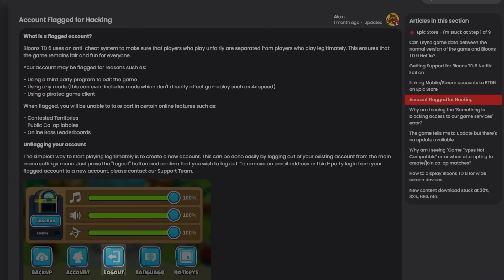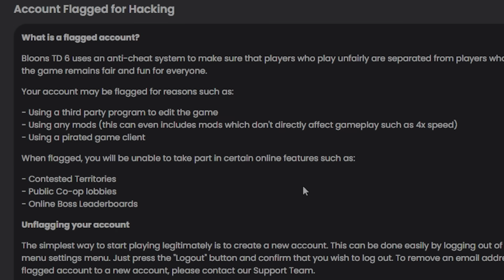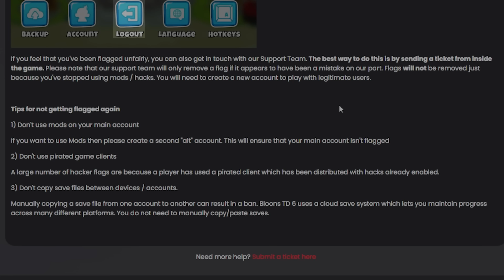my account was flagged.... (bloons td 6)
Well it finally happened after all this time in BTD6...
My Bloons TD 6 account has received the infamous leaves of DEATH
My BTD6 account has been flagged after almost 2 years of Mods!
What does it mean when your Bloons Account has been Flagged?
PLEASE Ninja Kiwi, save me from the death of my 4000 hour BTD6 account!
Has your account ever been flagged for hacking in Bloons TD 6?

bloons td 6, btd6